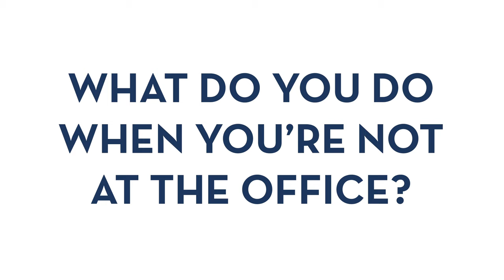July Employee Spotlight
This month we’re happy to introduce Meg Sernett. Meg is a Human Resources Consultant with our HRConnect division and works hard to customize compliance and training solutions for our clients. Check out her video to learn why we are fortunate to have her on our team!